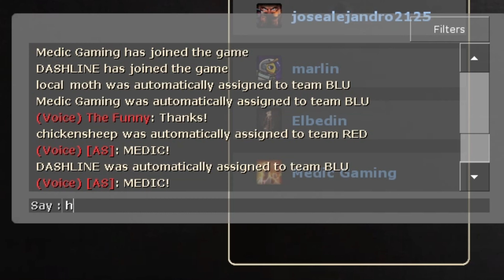The Saharan Spy | Nostalgia Trip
Welcome to the first episode of a new series: Nostalgia Trip, where I take a look at and play a few games with the OP weapons and sets of yesteryear.

Music used
Pharaoh Ramses II
Team Fortress 2 - Conga
Smash Mouth -Walkin' on the Sun
The Champs - Tequila
Supergrass - Alright
Kanye West - We Don't Care
Hugh Masekela - Grazing in the Grass